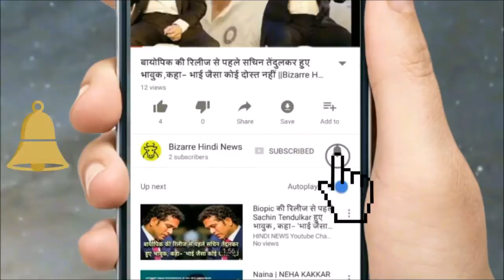अंबानी की पार्टी में 'बेटी' के साथ पहुंचे आमिर, इस लुक में दिखीं कंगना और श्रीदेवी